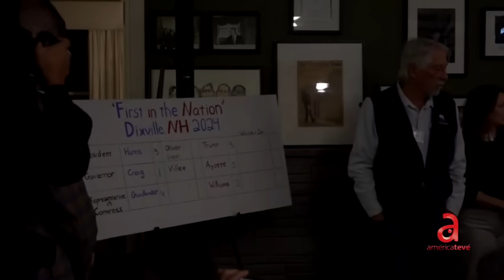Empate en Dixville Notch, Nuevo Hampshire: Harris y Trump comparten votos en primer pueblo en votar